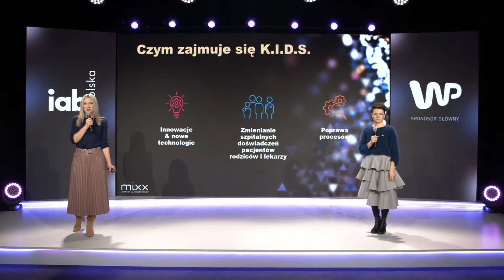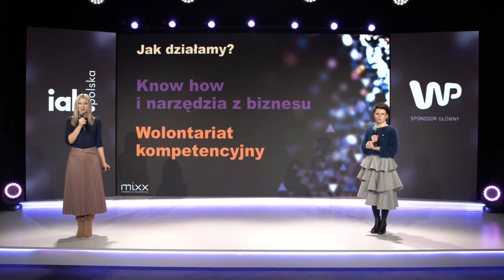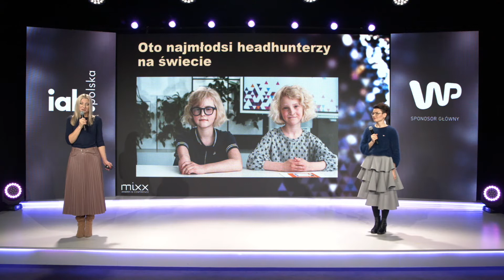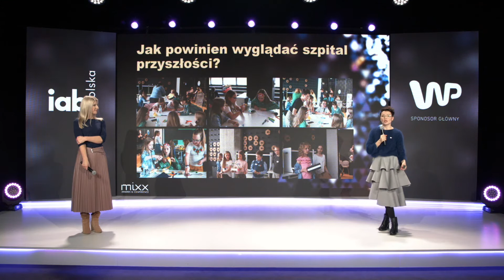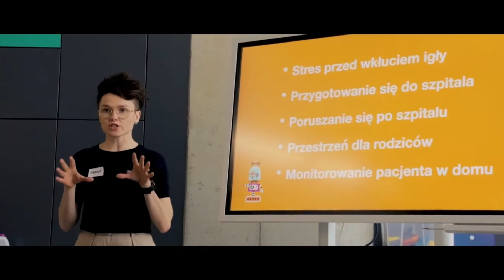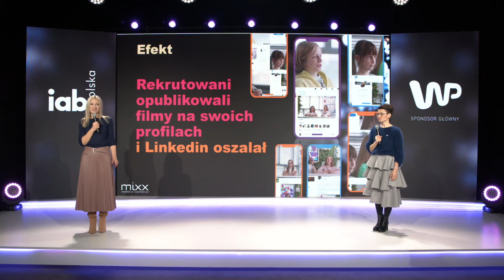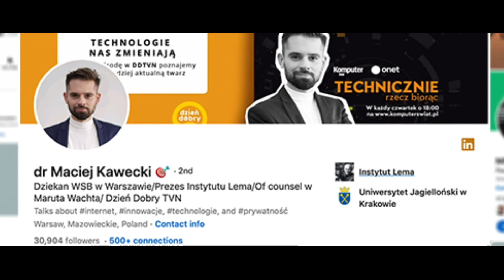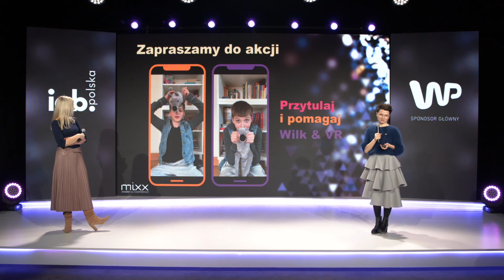Najmłodszy headhunter na świecie: Sabina Białek, Fundacja K.I.D.S., Dagmara Witek, Publicis.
Prezentacja dotycząca kampanii "Najmłodszy headhunter na świecie",
Sabina Białek, Fundacja K.I.D.S. i Dagmara Witek, Publicis Worldwide.

Czy można podbić Linked In bez budżetu? Czy bezpośrednia wiadomość może być skutecznym narzędziem rekrutacji? Okazuje się, że wystarczy poprosić o pomoc odpowiednich headhunterów – najmłodszych headhunterów na świecie. Fundacja K.I.D.S. Klub Innowatorów Dziecięcych Szpitali dzięki akcji na LinkedIn zaprosiła do współpracy przy swoich projektach topowych ekspertów od innowacji, a za sprawą ich zasięgów zbudowała świadomość wśród największych firm w Polsce.

Kampania zdobyła najwięcej statuetek IAB MIXX Awards 2021 i została najlepszą kampanią tej edycji konkursu.
Gala wręczenia nagród odbyła się 2 grudnia 2021r.